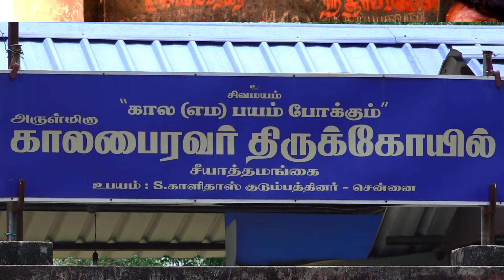அஷ்டமியில் அபிஷேகத்துடன் பைரவரை வணங்குவோம் நம் கஷ்டங்களையெல்லாம் தீர்த்து வைப்பார்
அஷ்டமி யில் திருஷ்டி செய்வினை அபிஷேகத்துடன் பைரவரை வணங்குவோம் நம் கஷ்டங்களையெல்லாம் தீர்த்து வைப்பார் காலபைரவர்.

அஷ்டமியில் கஷ்டங்கள் தீர்க்கும் பைரவ வழிபாடு

அஷ்டமியில் பைரவரை வணங்குவோம். நம் கஷ்டங்களையெல்லாம் தீர்த்து வைப்பார் காலபைரவர்.

கலியுகத்துக்கு கால பைரவர் என்பார்கள். பெண் தெய்வங்களில் துர்கை வழிபாடு, வாராஹி வழிபாடு, பிரத்தியங்கிரா தேவி வழிபாடு முதலானவை முக்கியமான வழிபாடு என்பார்கள். இவர்கள் உக்கிர தெய்வங்கள் என்று சொல்லி சிலாகிக்கிறார்கள் சாக்த வழிபாடு செய்யும் அன்பர்கள்.

அதேபோல், ஆண் தெய்வங்களில் பைரவ வழிபாடு, நரசிம்மர் வழிபாடு, சரபேஸ்வர வழிபாடு முதலான வழிபாடுகள் முக்கியமான வழிபாடுகள் என்பார்கள். இந்த தெய்வங்கள், உக்கிர தெய்வங்கள் என்று போற்றுகின்றனர் பக்தர்கள்.

பைரவ மூர்த்தங்கள் பல திருநாமங்களில் உள்ளனர். அனைத்து சிவாலயங்களிலும் பைரவருக்கு தனிச்சந்நிதி அமைந்திருக்கிறது. சமீபமாக, பைரவருக்கென்றே தனிக்கோயில்கள் அமைக்கப்பட்டு வழிபடப்பட்டு வருகின்றனர்.

பைரவ மூர்த்தங்களுக்கு மிளகு கலந்த சாதம் நைவேத்தியம் செய்வது ரொம்பவே விசேஷமானது. பைரவருக்கு வடைமாலை சார்த்தி வேண்டிக்கொள்வதும் வழக்கு முதலான சிக்கல்களில் இருந்தும்பிரச்சினைகளில் இருந்தும் நிவர்த்தியாக்கும் என்பது ஐதீகம்.

கண்ணுக்குத் தெரிகிற எதிரிகளையும் கண்ணுக்குத் தெரியாத எதிர்ப்புகளையும் பலமிழக்கச் செய்து நம்மை வாழவைத்து அருளுவார் காலபைரவர். முன் ஜென்ம வினைகளின் வீரியத்தைக் குறைத்து, பாவங்களையெல்லாம் போக்கி அருளுவார். பக்கத்துணையாக இருப்பார் பைரவர் என்று ஆச்சார்யர்கள் விவரிக்கின்றனர்.

சஷ்டி திதி முருகப் பெருமானுக்கு உரியது. ஏகாதசி திதி பெருமாளுக்கு உகந்தது. சதுர்த்தி விநாயகருக்கும் பஞ்சமி வாராஹி தேவிக்கும் முக்கியமான நாள். திரயோதசி திதி என்பதுபிரதோஷமாக சிவ வழிபாட்டுக்கு உரிய நாளாக போற்றி வணங்கப்படுகிறது.

இதேபோல், அஷ்டமி திதி என்பது பைரவ வழிபாட்டுக்கு உரிய நாளாகப் போற்றப்படுகிறது. தேய்பிறை அஷ்டமி என்பது கூடுதல் விசேஷமான நாளாகச் சொல்கின்றனர். தேய்பிறை அஷ்டமியில் அருகில் உள்ள சிவாலயத்துக்குச் செல்வதும் பைரவருக்கு செவ்வரளி மாலை சார்த்தி வேண்டுவதும் தடைகளையெல்லாம் தகர்க்கவல்ல வழிபாடு என்று போற்றுகின்றனர் பக்தர்கள்.

நாளை 6ம் தேதி சனிக்கிழமை தேய்பிறை அஷ்டமி. இந்தநாளில், பைரவாஷ்டகம் பாராயணம் செய்வோம். பைரவரை தரிசிப்போம்.செவ்வரளி மாலை சார்த்தி வணங்குவோம். முக்கியமாக, மிளகு கலந்த சாதம் நைவேத்தியம் செய்து அக்கம்பக்கத்தாருக்கு வழங்குவோம். நம்மைச் சுற்றியுள்ள துர்குணங்களும் தீய சக்திகளும் விலகும். இன்னும் குறிப்பாக, தேய்பிறை அஷ்டமி நன்னாளில், தெருநாய்களுக்கு பிஸ்கட்டோ உணவோ வழங்குவோம். நம் கர்மவினைகளையெல்லாம் போக்கி அருளுவார் காலபைரவர்.